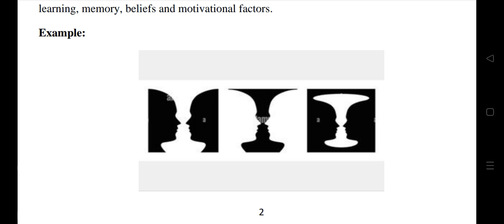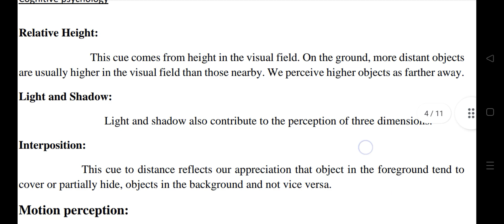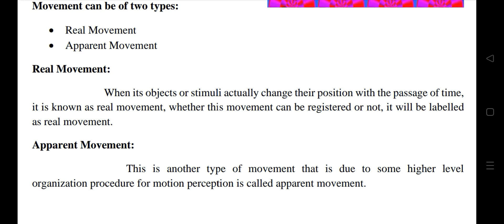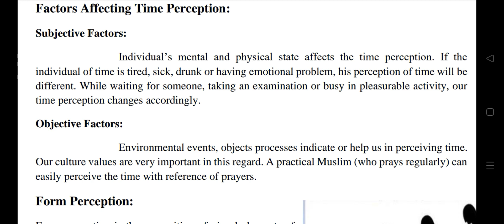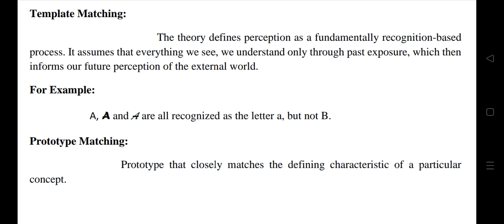Sensation and Perception| types of Perception| factor affecting on perception| notes for psychology